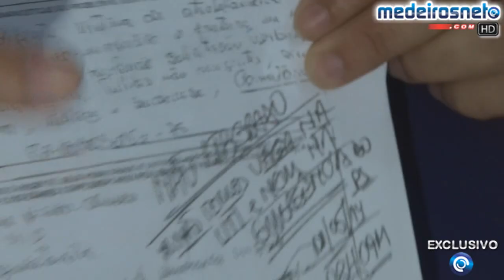Com a união de todos, Medeiros Neto consegue transferir paciente Jorge para Salvador